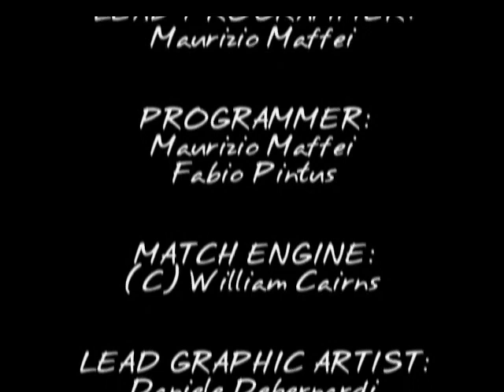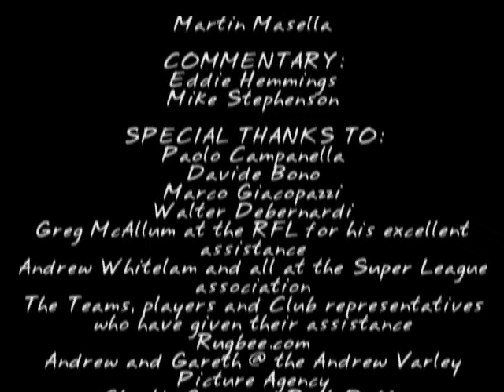Championship Rugby Manager intro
This could literally only be an Italian game couldn't it

(By the way, in case you couldn't tell from any of this, this is meant to be a rugby league game, aka oop north rugby, aka Aussie rugby, aka pussy's rugby, aka rugby for idiots, aka overhyped to the point of ludicrousness rugby)

(P.S. What is the name of this song)